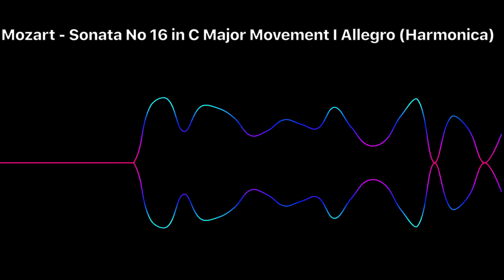Mozart - Sonata No 16 in C Major Movement I Allegro (Harmonica Version)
Mozart - Piano Sonata No. 16 in C Major Movement I Allegro
Sonata semplice
Sonata facile
Harmonica Version